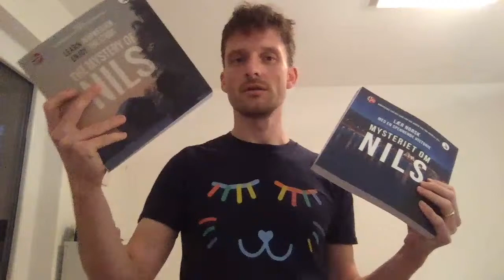How to get your Norwegian from A2 level to B1 and beyond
This webinar is about "Norwegian specific" problems like for example
- dialects
- Norwegians switching to English too fast
- lack of (simple enough) materials

... as well as "classic" language learning pains, like
- time and discipline
- confidence to speak
- learning vocabulary